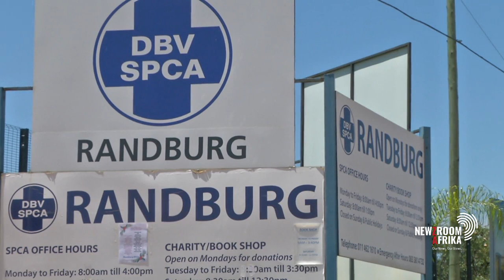The Animals Protection Act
The Animals Protection Act 71 of 1962 intends to consolidate and amend laws relating to the prevention of cruelty to animals. The Act was gazetted as a Private Members' Bill, with an invitation for the public to comment. African Christian Democratic Party's Steve Swart elaborates.

Tune into Newzroom Afrika channnel 405 for more details.